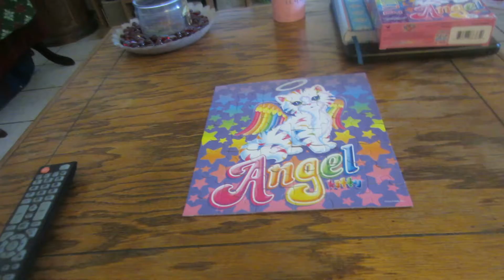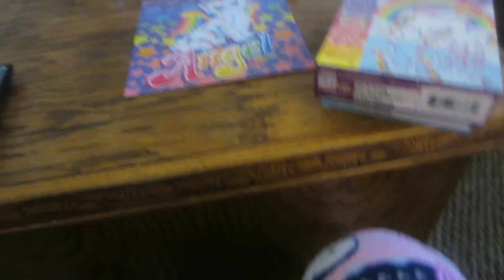Silly Dog 12 10 19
Hello, My name is Kimmie. I have an adult cousin with special needs, that lives with me and I take care. She is mentally delayed. We have two dogs. They are the babies of the house. We are a Godly Family. We have Faith in our Heavenly Father as Baptist Christians. We have been very blessed with a loving and supporting Church family. This is our life.